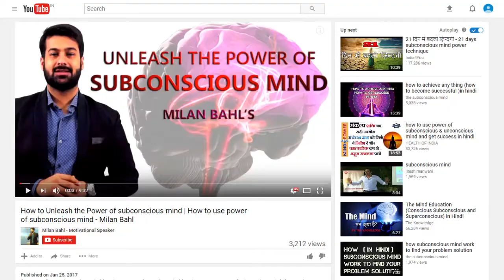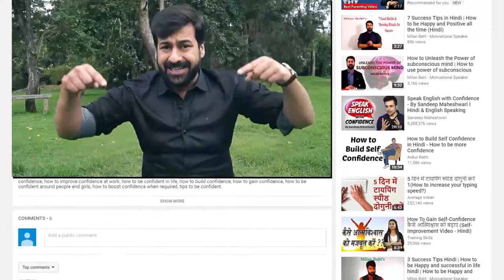Most Powerful Mind Power Techniques in Hindi | Mind Power Seminar / Workshop by Milan Bahl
3 Most Powerful mind power tips, it is a mind power seminar/workshop, to use Subconscious Mind by Milan Bahl is a video which is based on the power of subconscious mind, mind power and how to reprogramme mind power and all other mind power techniques. this video will show you the best use of subconscious mind and how using mind can make you more successful. Most Powerful Mind Power Techniques in Hindi | Mind Power Seminar / Workshop by Milan Bahl

most powerful mind power techniques in hindi,
3 most powerful mind power tips,
how to use mind power